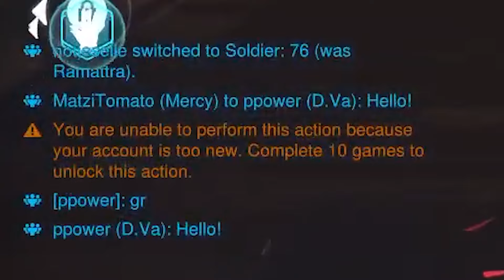NAH I'D WIN | Saya Sairroxs 🐲🔥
GIVE @sayasairroxs YOUR SUPPORT!